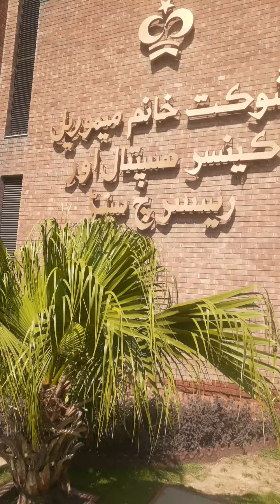shokat khanam hospital/imran khan hospital lahore/World class hospital /complete video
shokat khanam hospital/imran khan hospital/world class hospital/bht hi saaf hospital/lahore